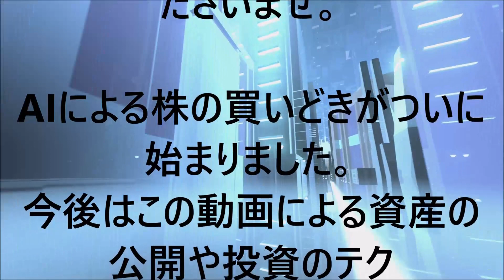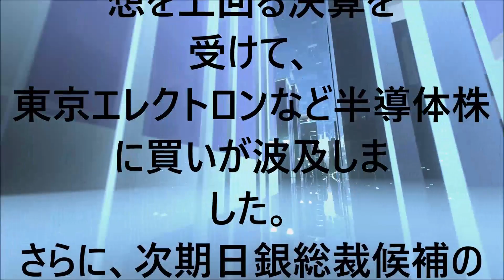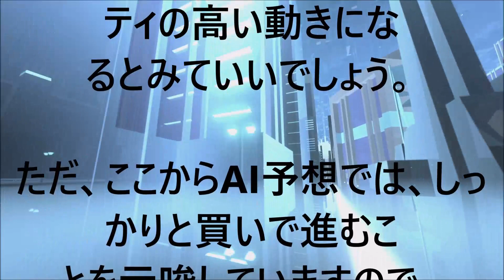今週のAI株価まとめ ２０２３年２月２５日